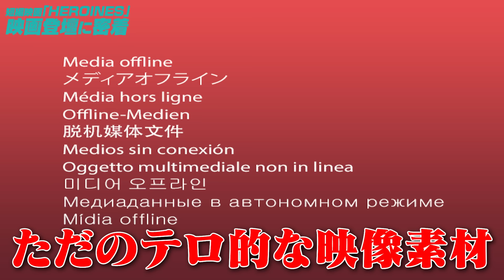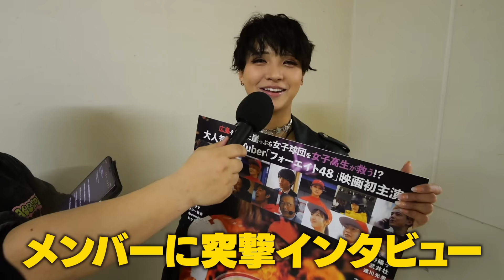【密着】完全裏側、初主演映画の登壇舞台裏を大公開してたら最後に大変なことが…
-SNS-